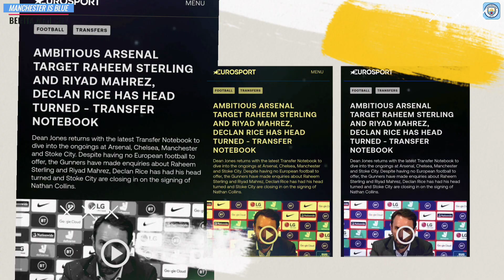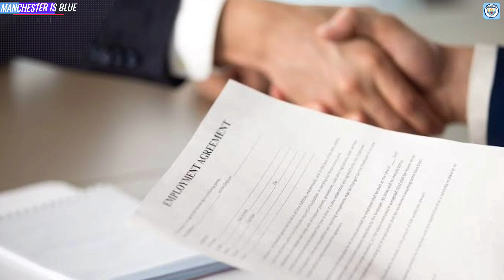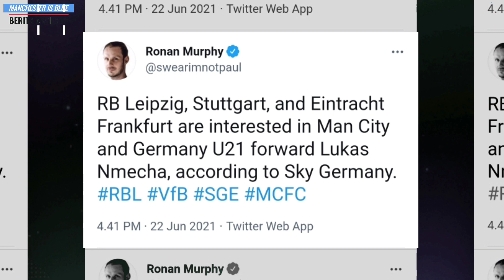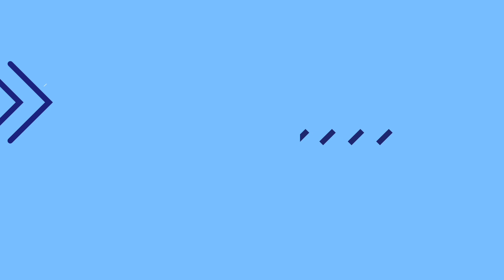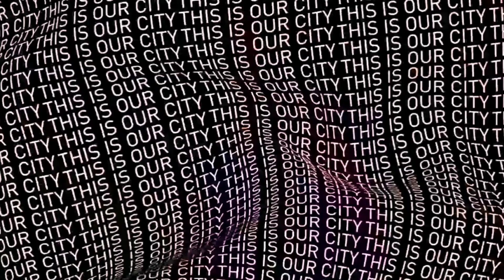GACOR DI TIMNAS🔥Sterling Bawa Timnas Inggris Lolos🔵Lucas Nmecha Direbutkan🔵Pergerakan Transfer MCITY